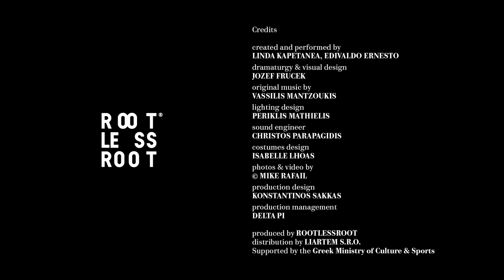HALF THE TRUTH, Trailer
H A L F —— T H E —— T R U T H

Created & Performed by
Linda Kapetanea & Edivaldo Ernesto

Dramaturgy & Visual Design:
JOZEF FRUCEK

Original Music by:
VASSILIS MANTZOUKIS

Lighting Design:
Perikles Mathiellis

Sound Engineer:
Chris Parapagidis

Costumes Design:
ISABELLE LHOAS

Production Design:
KONSTANTINOS SAKKAS

Production Management:
DELTA PI

Produced by RootlessRoot
Distribution by LIARTEM S.R.O.
Supported by the Greek Ministry of Culture & Sports

HALF THE TRUTH premiere was at Athens,
Greece on May 26, 2018 within the
ARC FOR DANCE FESTIVAL 2018 program.